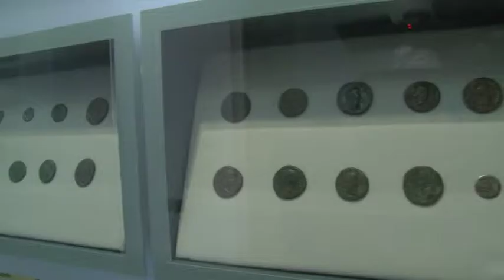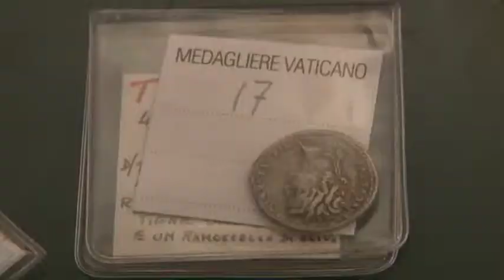"Il metallo della fede" al Museo archeologico di Teramo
Sarà inaugurata domani a Teramo la mostra celebrativa dal titolo "Il metallo della fede -- Dalle monete dei Vangeli alle medaglie sacre contemporanee", che si terrà fino al 6 gennaio al Museo Archeologico. Evento, sotto l'alto patronato del medagliere del Vaticano.